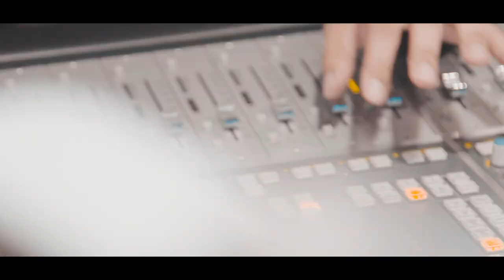VAN - El Hit Project (feat. Schady, Adjah & Dania) [BTS]